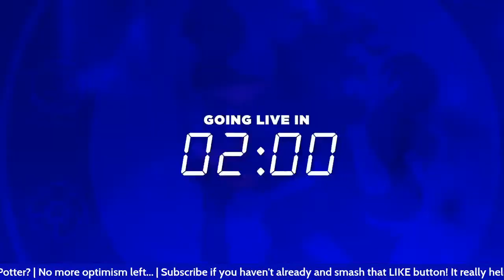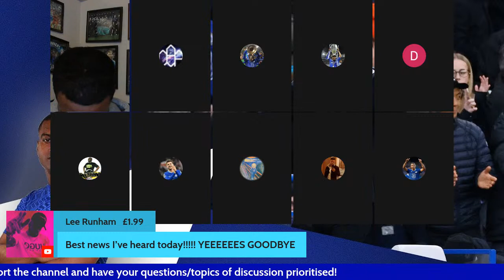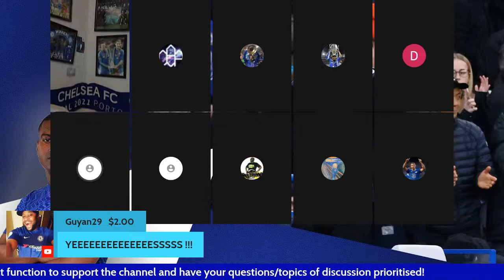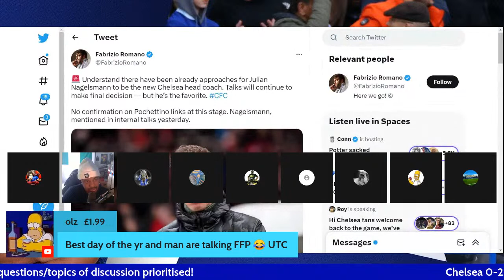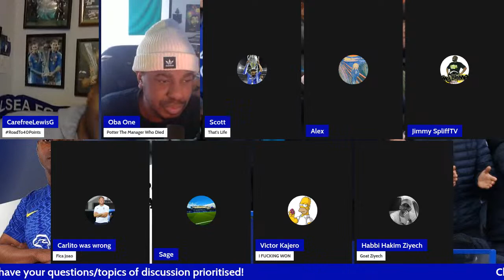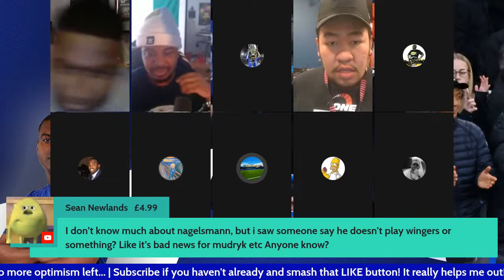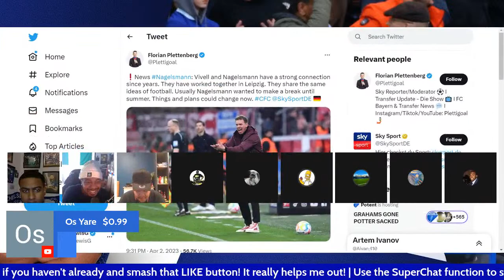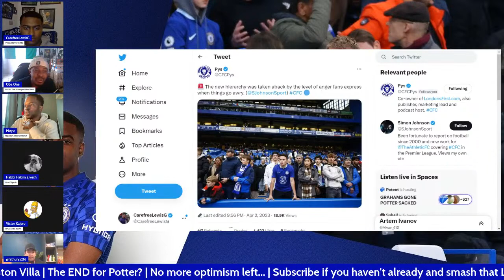GRAHAM POTTER SACKED